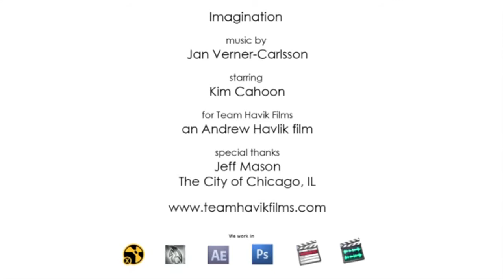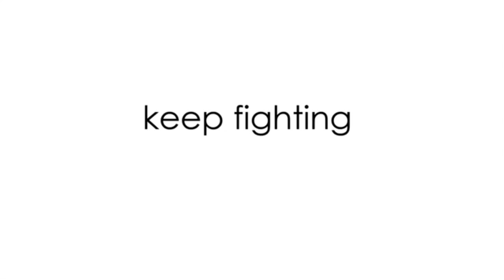IMAGINATION (video by Andrew Havlik) "Andrew Havlik" "Kim Cahoon"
Please, also watch the new video "Traveling Ligth (2015)"

Video: Andrew Havlik"